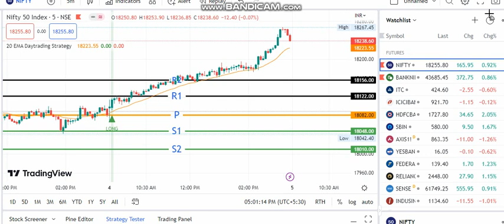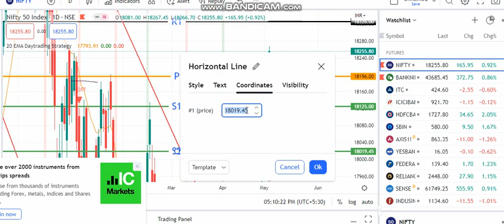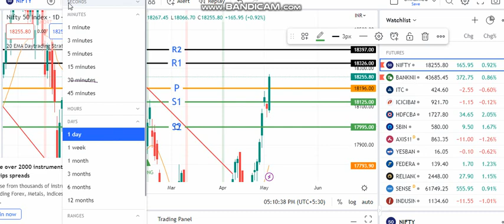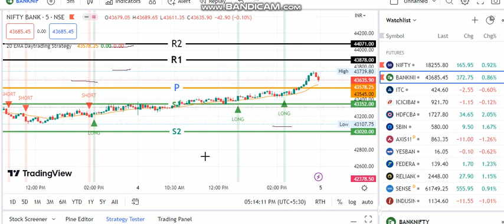5-5-23 NIFTY and Bank nifty Support Resistance Levels for intraday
அனைவருக்கும் வணக்கம்